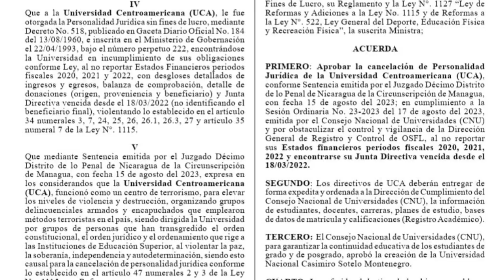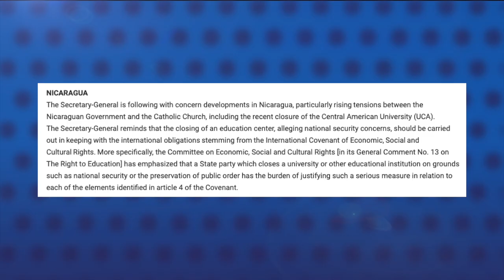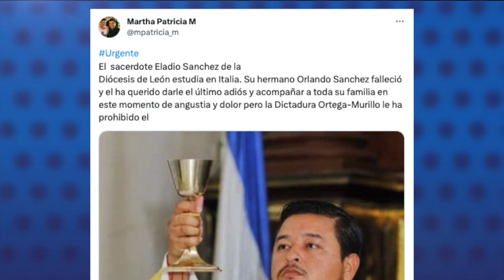Régimen desmantela instalaciones de la UCA y oficializa su confiscación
El régimen sandinista removió la noche de este jueves el rótulo con el nombre de la Universidad Centroamericana (UCA), de la entrada principal de su recinto, mientras que el Ministerio de Gobernación canceló su personalidad jurídica este viernes, para así consumar la confiscación de esta casa de estudios superiores.
Usuarios de redes sociales compartieron videos y fotografías del desmantelamiento del rótulo de la UCA y la instalación de la bandera del FSLN, cuyo campus será ocupado por la Universidad Nacional Casimiro Sotelo, creada este miércoles por el Consejo Nacional de Universidades (CNU) para usurpar a la casa de estudios de la Compañía de Jesús.
Por su la lado, el Ministerio de Gobernación canceló la personería jurídica de la UCA, haciendo eco del oficio de la jueza Gloria Saavedra Corrales, quien acusó al alma mater —sin presentar pruebas— de los supuestos delitos de terrorismo, traición a la patria y conspiración, y ordenó la incautación de todos bienes.
Gobernación encargó a la Procuraduría General de la República el traspaso de los bienes de la UCA al Estado, como ha hecho en los demás casos de confiscaciones a universidades y organizaciones sin fines de lucro.

Estas son otras noticias destacadas de la jornada en Nicaragua:

- Secretario general de la ONU expresa preocupación por confiscación de la UCA.
- Dictadura niega entrada a sacerdote que volvía a funerales de su hermano.
- Corte Suprema suspende título de abogada a jueza que huyó a Estados Unidos.